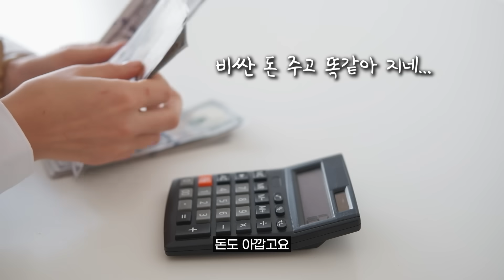x이키,x디다스 말고❌ 현시점 살만한 신발 6가지 (로퍼,더비,스니커즈,샌들)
더보기란
(해당 영상은 브랜드의 제작지원으로 제작되었습니다 )

0:00 오프닝
0:33 엘두 토이지 (270)
2:15 팀버랜드 6인치 베이직 부츠 (270)
4:13 투스페이스 밀리독 (265)
5:20 컬러콜라 10007 홀스 더비 (270)
7:13 페넌 페니로퍼 (270)
9:16 레디카르 조니 (270)
10:26 엔딩